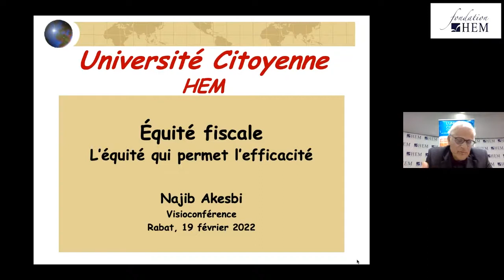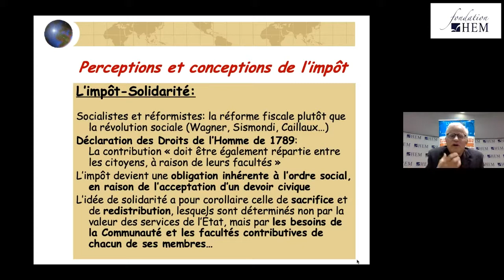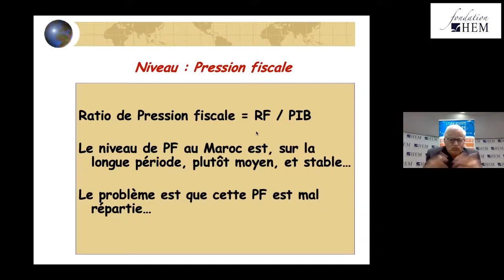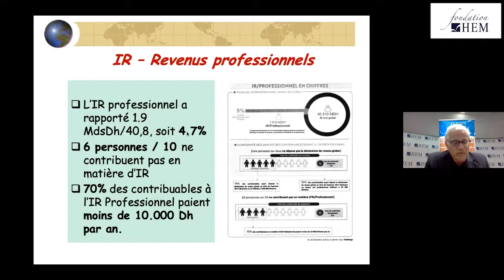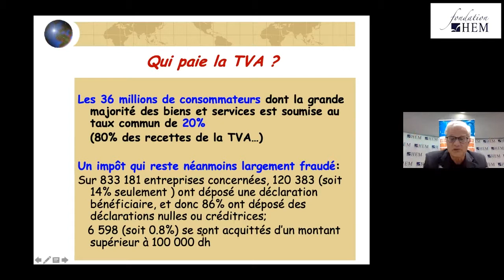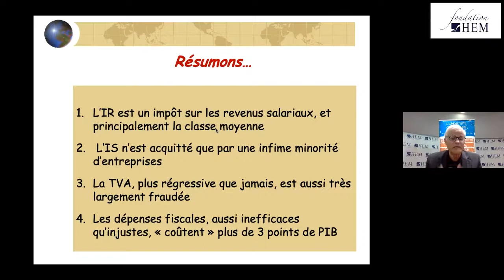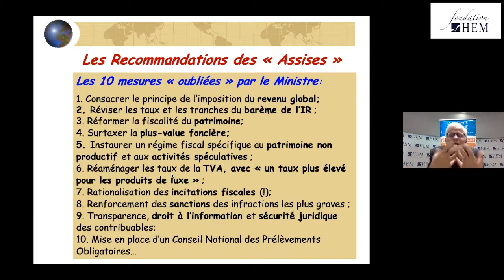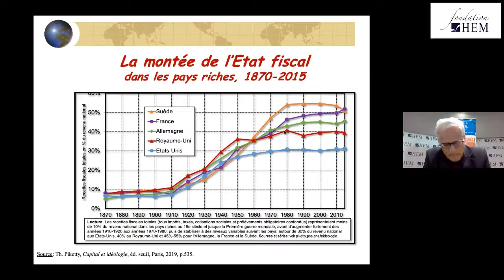Université Citoyenne HEM 2022 - Najib AKESBI - Equité Fiscale